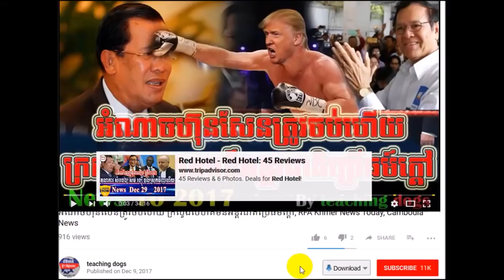Cambodia News 2018 | RFI Khmer Radio 2018 | Cambodia Hot News | Evening, On Thu 08 February 2018